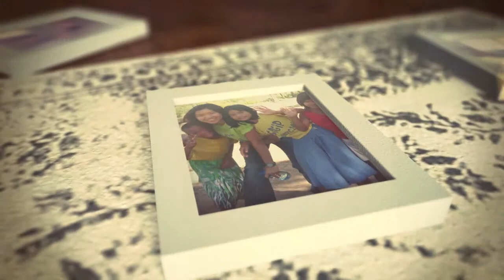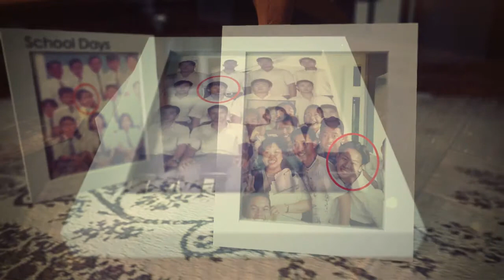20141213 - Childhood Montage - Kelvin & Sandy